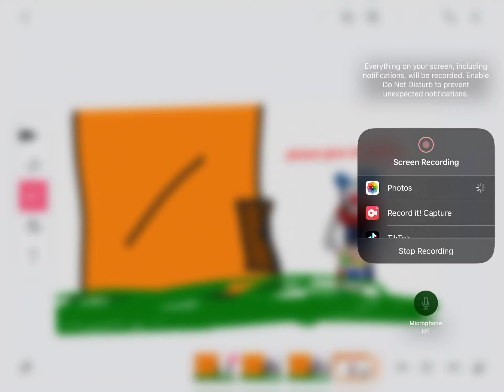Piggy EP 1